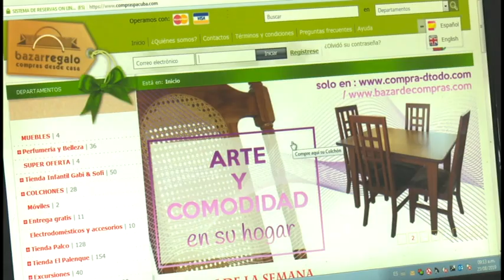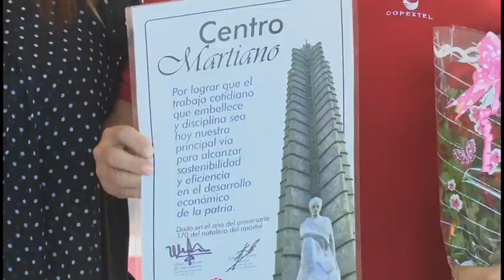Recibió COPEXTEL Filial Granma la condición de Centro martiano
La CTC instituyó, por única vez, el certificado de centro martiano a la filial de COPEXTEL en  Granma con motivo del aniversario 170 del natalicio de José Martí. Este reconocimiento lo reciben diez colectivos laborales  en la provincia.